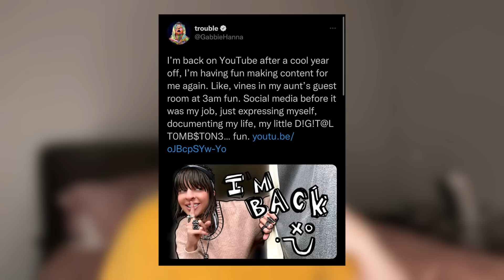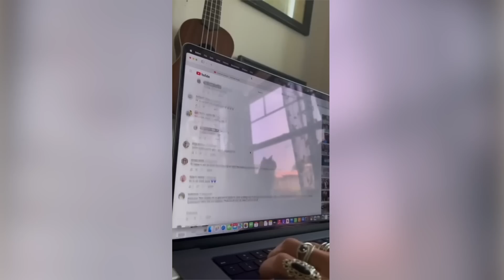GABBIE HANNA IS OFFICIALLY BACK... and it's interesting.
This video is about Gabbie Hanna coming back to her main channel! Enjoy :)